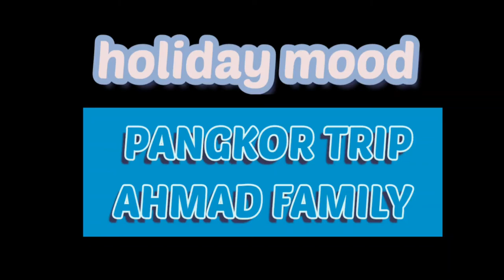Pulau pangkor trip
Family short vacation